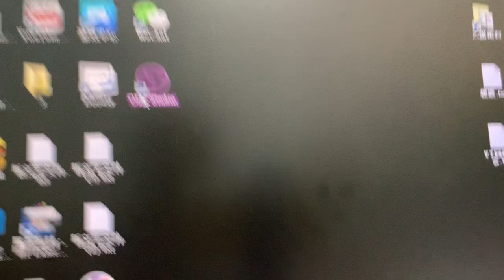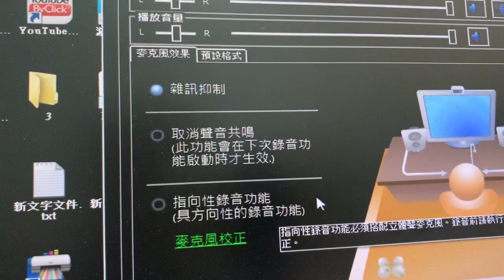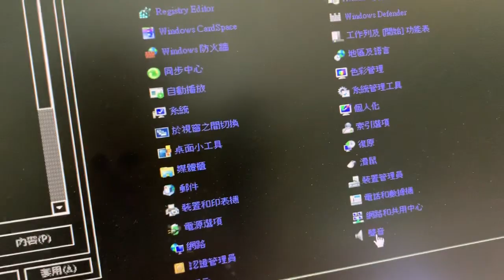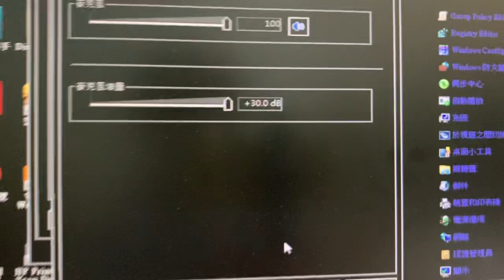如何將耳機代替電腦麥克風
有線耳機一般比較便宜，你也不必擔心它們電量不足
頻道主利用簡單的電腦設定 讓使用者輕易代替麥克風使用